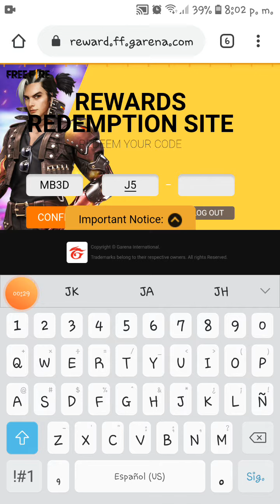¡ya salio! *NUEVO CODIGO* OFICIAL "DEL TIO H " FIESTA DE PASCUA REGALOS EN FREE FIRE | SKINS CUBO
free fire battlegrounds free fire battlegrounds hack free fire gameplays free fire nueva actualizacion free fire fernanflo free fire nueva arma free fire como jugar con mando como jugar free fire con mando de ps4 en android free fire en vivo español free fire trucos diamantes free fire sin lag apk free fire diamantes infinitos free fire free fire android 2018 free fire booyah moment free fire como conseguir nuevos sets free fire skins de armas permanentes Free Fire NUEVA MOTO Skins Lucky Royale Skull Rider set Calabaza y set Bruja gratis Free Fire nuevo Set Lucky Royale Partidas Privadas GRATIS TheDonato Nuevo Trailer Lucky Royale Jonbtc Jota7u7 Nuevo Pase Elite REVOLUCIÓN STEAMPUNK Bug Pase Elite GRATIS Nuevo pase Elite LOCURA GAMER Bug Skin Locura Gamer GRATIS Skin Set Payaso Gran Criminal GRATIS NUEVO CÓDIGO PARA ROPA DE DIAMANTE GRATIS EN FREE FIRE SETS, ROPA Y DIAMANTES GRATIS CÓDIGOS ZASKESPARTAN GamerSquad XD Garena Free Fire regala cosas, para Free Fire Lizeth Pérez códigos pangamer PipolGamer Conseguirlo Gratis Solo Hoy Reclama Todo Esto Gratis En Free Fire Regalos Gratis Free Fire Como Tener Los Nuevos Códigos Oficiales De Free Fire Como Tener Ropa Gratis En Free Fire Funciona Truco 100% Real 2018 free fire free fire battlegrounds trucos free fire truco ALCANZANDO HEROICO SALAS PRIVADAS GRATIS PASE ELITE PANTERA NOCTURNA free fire como ganar en free fire el mejor escondite de free fire battlegrounds escondite free fire TheDonato en Free Fire folagor casco Headsets mochila gamer Salas Privadas Alcadeno Free Fire Latam XMAGDIEL Zens i am Guillermo Focus HGamesYT LordGamers Kurko JuniorGamer HeyHectorYT Animaci AlessoPlay Jorg Rozer YoSoyDamaso LaxxGames Jonahjust xxfirecoldxx aldozilent pirkik invictus chumagames villadroop Mofers Seik 12 Soy Cesar Gabotox 95 Regalos para pobres B